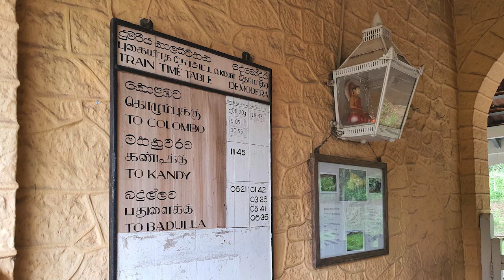Demodara Railway Station - video 3